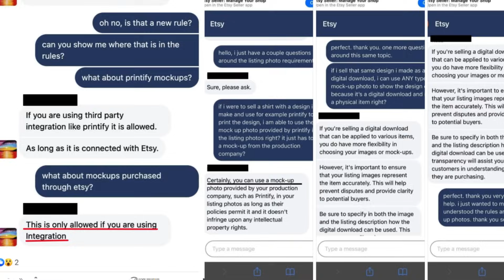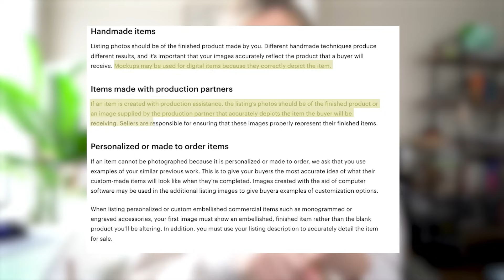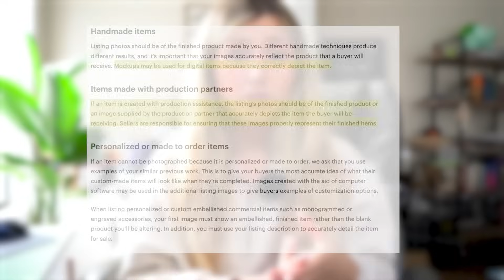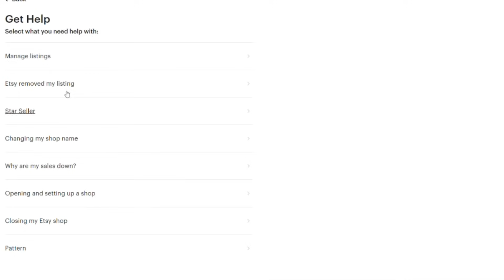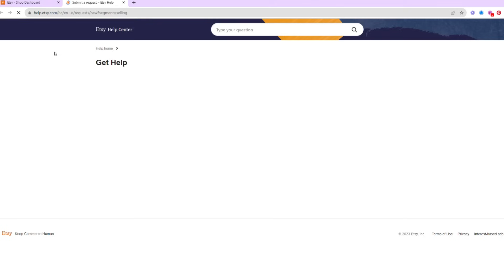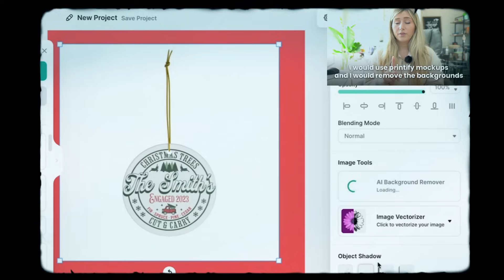ETSY NEWS: New Wave of Deactivations & Shop Suspensions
Today I go over the news about mockup usage, Etsy terms of service and my theories on what is going on in the world of Etsy, print on demand and mockup usage on the platform.

How to Earn Your First 10K with Print on Demand training

//CHAPTERS
00:00 - Confusion with Support & Sellers
02:45 - History of Etsy Mock-up Confusion
03:25 - My Theories on What is Happening
04:35 - What We Know So Far
05:47 - Etsy's Policies & Interpretations That Are Not Proven
07:08 - Reasons for Suspensions in the Past Week
10:52 - What To Do if You're Listings Are Deactivated
11:29 - What I'm Doing Going Forward
12:15 - Why I Don't Think Mockups Are the Problem
14:15 - Positive Takeaway During this Time
15:47 - If Etsy Did Ban Mockups, Here's What I'd Do
16:44 - Can You Still Get Sales Using Print Partner Mockups?
17:19 - Alternate Mock-up Photo Methods
20:25 - Best Entrepreneur Advice I Can Offer